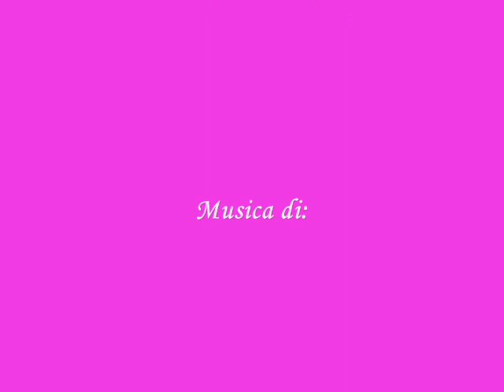Video dedicato a Maria Martini di Umif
Ho voluto fare questo breve filmato per la mia amata Margot,attrice della fiction Un medico in Famiglia